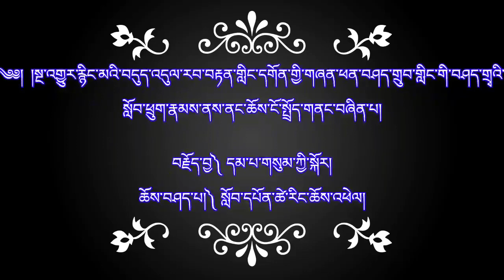༈ བརྗོད་བྱ༽ དམ་པ་གསུམ་ཀྱི་སྐོར། ཆོས་བཤད་པ།༽ སློབ་དཔོན་ཚེ་རིང་ཆོས་འཕེལ།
༄༅།  །སྔ་འགྱུར་རྙིང་མའི་བདུད་འདུལ་རབ་བརྟན་གླིང་དགོན་གྱི་གཞན་ཕན་བཤད་གྲུབ་གླིང་གི་བཤད་གྲྭའི་སློབ་ཕྲུག་རྣམས་ནས་ནང་ཆོས་ངོ་སྤྲོད་གནང་བཞིན་པ།

བརྗོད་བྱ༽ དམ་པ་གསུམ་ཀྱི་སྐོར།
ཆོས་བཤད་པ།༽ སློབ་དཔོན་ཚེ་རིང་ཆོས་འཕེལ།